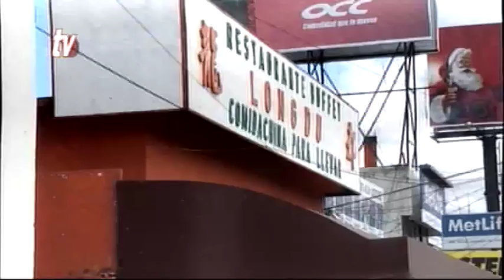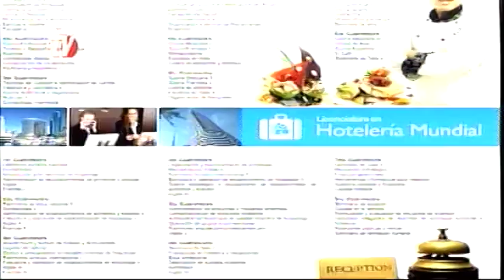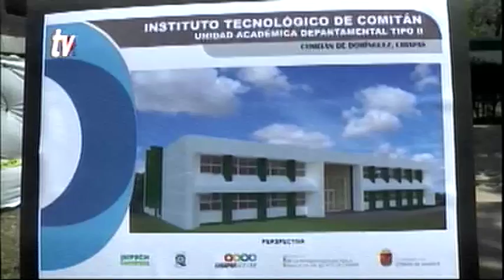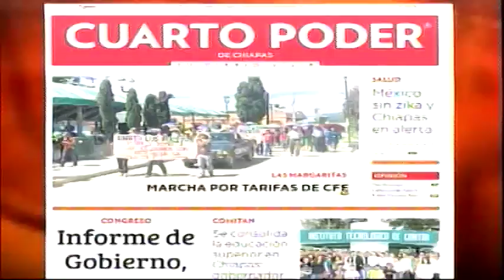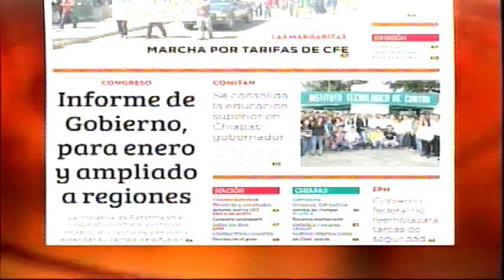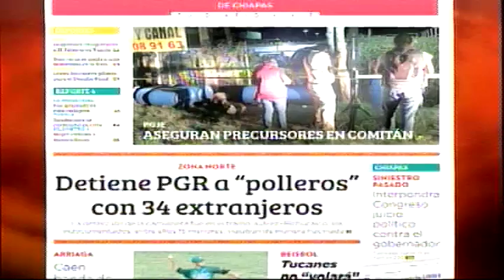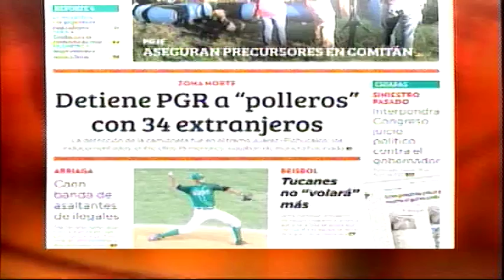Noticiero 10 11 2015